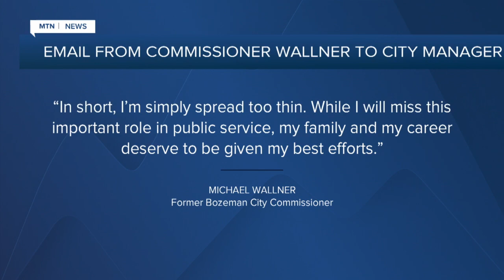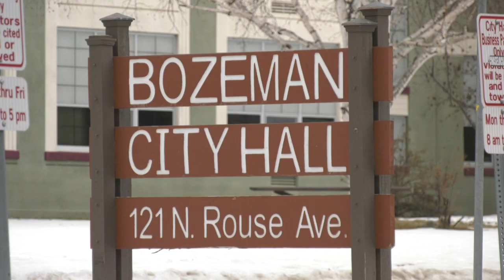Bozeman mayor responds to commissioner's abrupt resignation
Mayor Cyndy Andrus responds to abrupt resignation of City Commissioner Michael Wallner